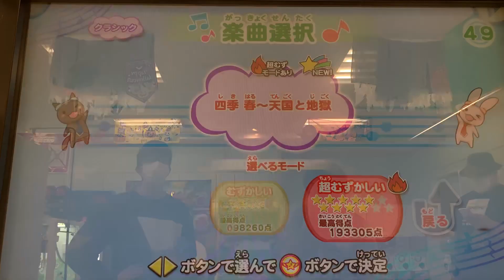【ミュージックガンガン！】四季 春～天国と地獄(2人用超むずかしい)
Music Info
Title:四季 春～天国と地獄
Artist:Arranged by IGS "四季「春」 by アントニオ・ヴィヴァルディ"　"天国と地獄 by ジャック・オッフェンバック"アレンジメドレー
Mode:超むずかしい(2人用)★★★★★★★★★
BPM:154
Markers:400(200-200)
Time:1:32
Music Category:クラシック
Music Genre:クラシック運動会